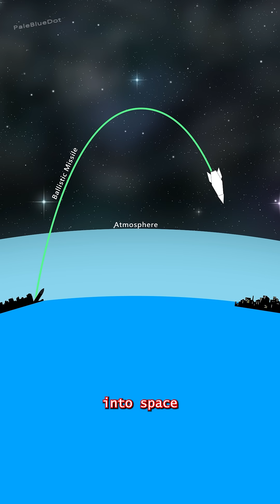Why are Countries suddenly developing Hypersonic Missiles? 🌍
Hypersonic Missiles are weapons that travel at more than 5 times the speed of sound.  They are not faster than the ballistic missiles like the ICBM. Then why are many countries including US and UK ramping up the efforts to build hypersonic missiles?..

Ballistic missiles are launched on large rockets and follow a predictable trajectory that takes them out of the atmosphere into space and back to the atmosphere again...

Hypersonic missiles use either a smaller rocket to take them to launch altitude or can directly be fired as a cruise missile. In both cases, the missiles stay within the atmosphere and at much lower altitude. Also, these missiles can vary their trajectory due to their high manoeuvrability.

North Korea, Russia and China already have impressive hypersonic capabilities, with India developing the BrahMos II, the USA and UK are rushing to catch up in Hypersonic capabilities.